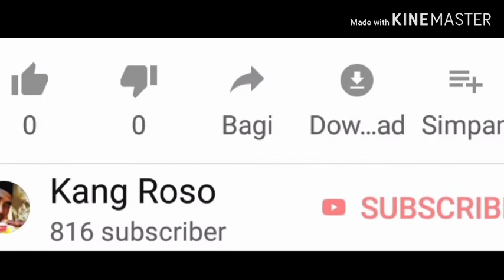Islam Nusantara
Dalam Film Para Perindu Kopi Tuhan